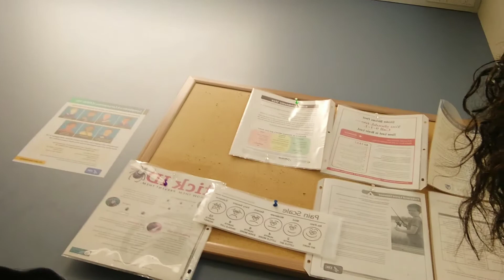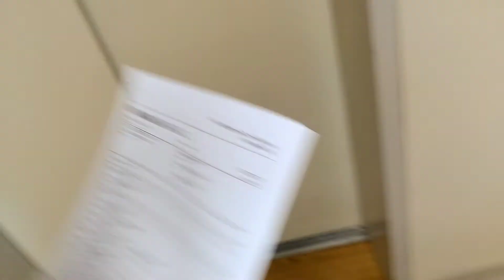EMERGENCY ROOM VISIT + COVID TEST| SHE COUDNT BREATH